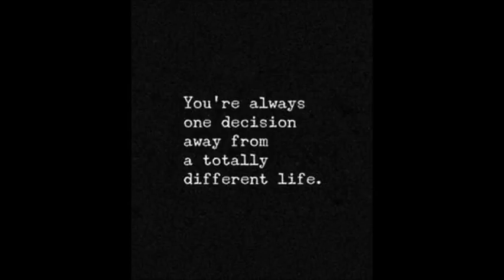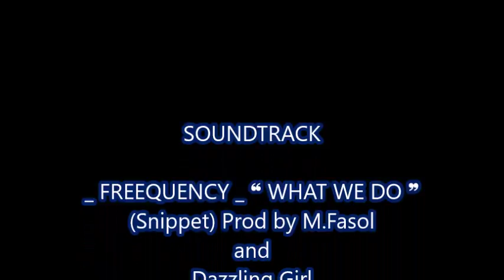Weekly Inspiration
Music  M. Fasol